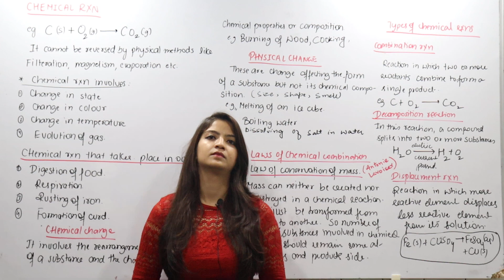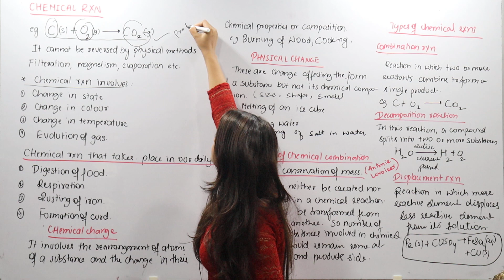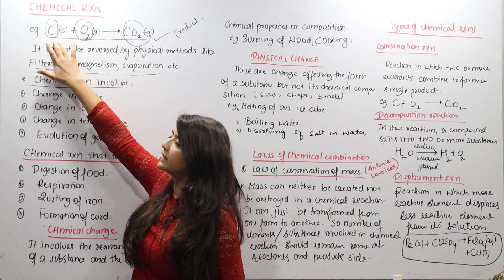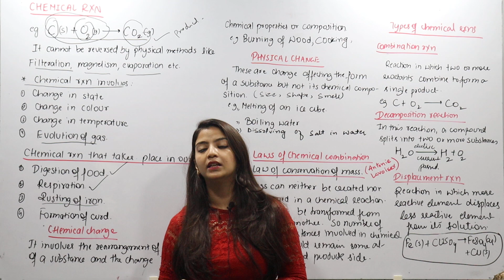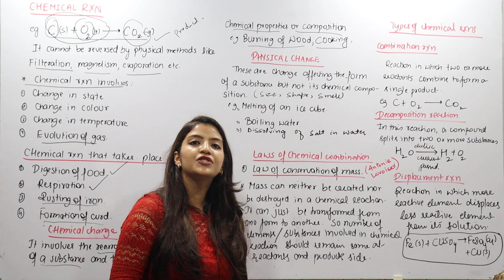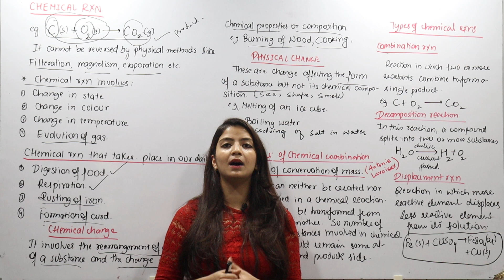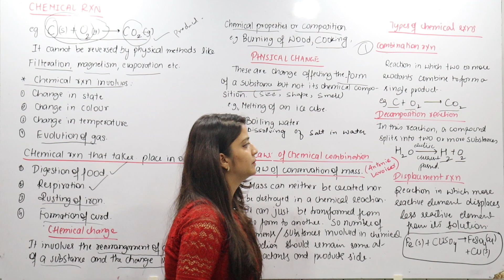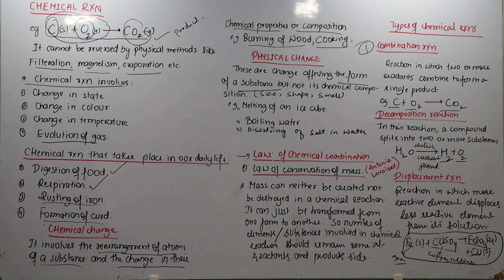Lec-03 Chemical reaction and its types,Physical and Chemical change II Chemistry(Science)